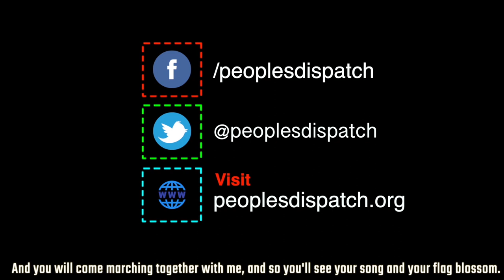Evo Morales and democracy return to Bolivia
After almost a year in exile, former president Evo Morales returned to Bolivia on November 9 following the swearing in ceremony of Luis Acre. The Movement Towards Socialism’s (MAS) presidential ticket with Luis Arce and David Choquehuanca won 55.1% of the vote share in the general elections held on October 18. Arce promised to rebuild Bolivia and recover the economy, which has been destroyed by the de-facto government in the past one year.